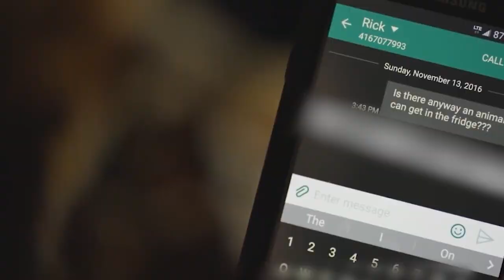Woman Picks up a Fairy's Corpse Who Likes to Drink Her Breast Milk but Dies from It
Summary:  An obsessive choreographer on a creative retreat with her toddler awakens a fairy corpse with disturbing intentions

Directors
Rob Brunner,Justin Harding
Writer
Justin Harding
Stars
Alana Elmer,Bowen Harding,Peter Higginson

Movie name:Latched